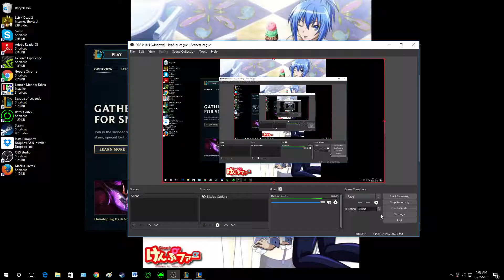Jripzz kat plays: escalated quickly